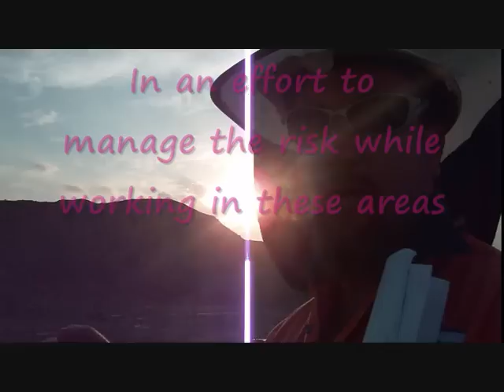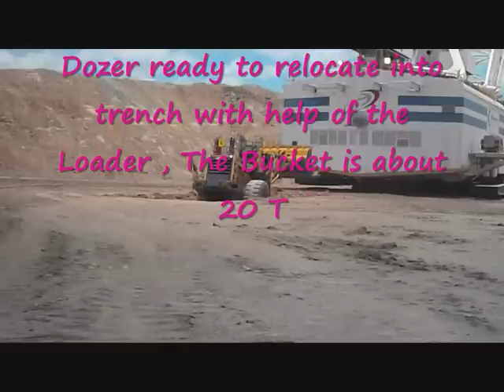DRAGLINE TUB PLATE REPLACEMENT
In the search to Keep people on the job safe while working under Dragline Tubs, i came up with this safe & cost effective solution, It is still under trial but looks to be very successful..Bucket Cut Down BY EMZED Welding ,All Background Music Recorded By LOZAROK Rip it Up !!! LOZA